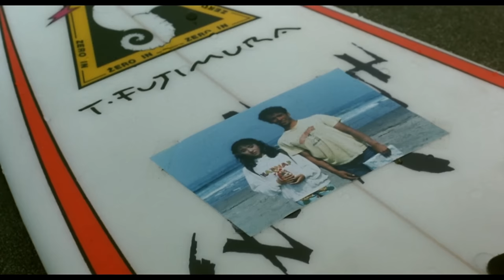enkae - never forget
now i'm feelin summery

film: A Scene at the Sea